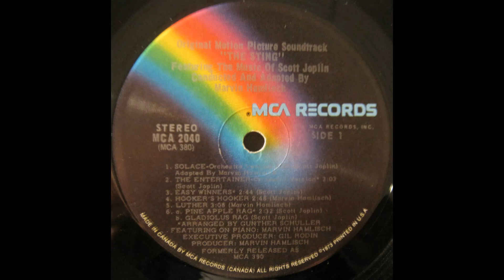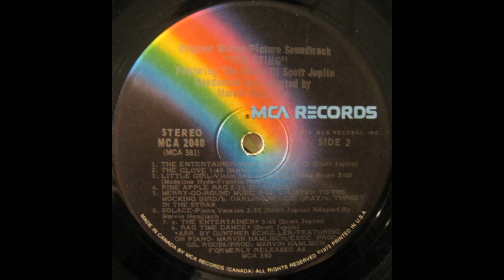Marvin Hamlisch - The Sting (1973) Part 4 (Full Album) (Soundtrack)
11. Marvin Hamlisch - Merry-Go-Round-Music [medley] (0:00)
a. Listen To The Mocking Bird
b. Darling Nellie Grey
c. Turkey In The Straw
12. Marvin Hamlisch - Solace [piano version] (2:48)
13. Marvin Hamlisch - The Entertainer / Rag Time Dance (6:25)

The soundtrack album, executive produced by Gil Rodin, included several of Scott Joplin's ragtime compositions, adapted by Marvin Hamlisch.

According to Joplin scholar Edward A. Berlin, ragtime had experienced a revival in the 1970s due to several events: A best-selling recording of Joplin rags on the classical Nonesuch Records label, along with a collection of his music issued by the New York Public Library; the first full staging of Joplin's opera Treemonisha; and, a performance of period orchestrations of Joplin's music by a student ensemble of the New England Conservatory of Music, led by Gunther Schuller. "Inspired by Schuller's recording, [Hill] had Marvin Hamlisch score Joplin's music for the film, thereby bringing Joplin to a mass, popular public.